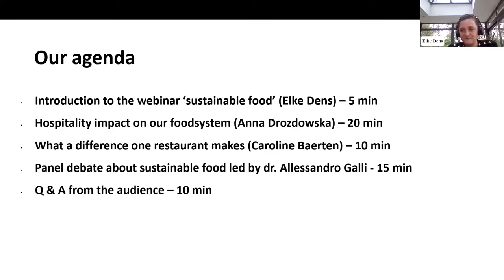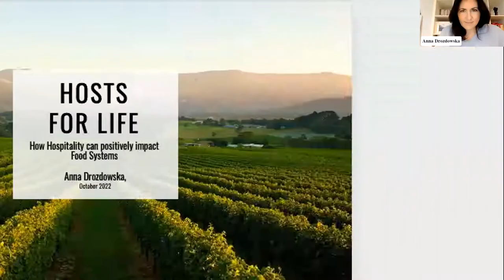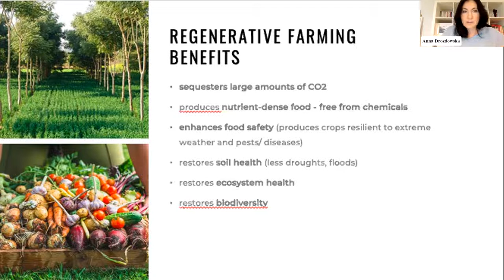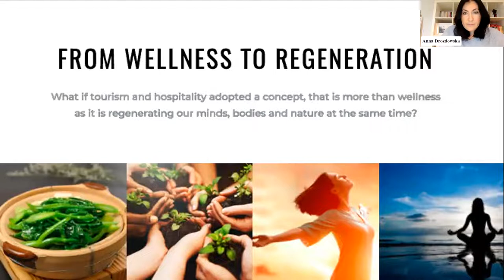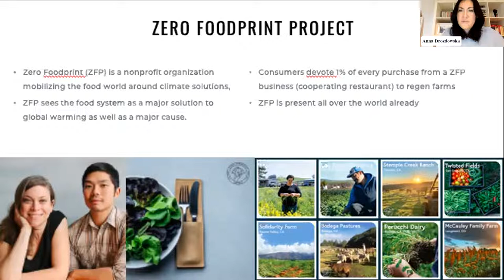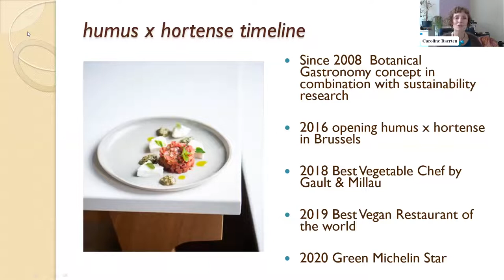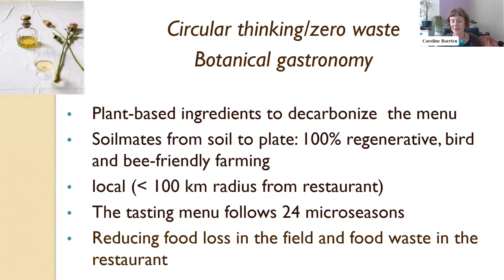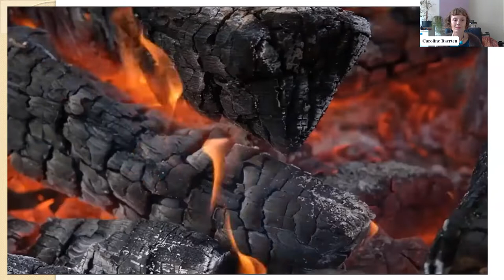Transforming Tourism Webinar: Sustainable Food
Food systems concern the wide range of activities involved around food including production, aggregation, processing, distribution, consumption and disposal. The hospitality sector can have a real impact on the food system, and can make it more sustainable.

In this 1-hour webinar we will look at the different parts in the food system where the hospitality industry can have an influence on from production to consumption. Afterwards, participants will be able to identify actions for the planning, procurement, and management of food within their operations to improve overall impacts.

Delivered by the Travel Foundation within UNEP’s “Transforming Tourism Value Chains” project, funded by the German government’s International Climate Change Initiative, and in collaboration with the One Planet Sustainable Tourism Programme and the World Tourism Organization (UNWTO).

For more details about the Transforming Tourism Value Chains work